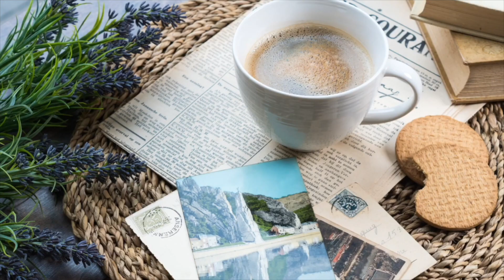🔴 Немецкие слова, которые нельзя буквально перевести на другие языки | Интересные факты и знания 🇩🇪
🤔 Как сказать безумная идея или тяга к дальним странствиям одним словом?
Данный трюк можно легко выполнить с помощью немецкого языка. Ведь в нём есть такие понятия, которые описывают определённые вещи и состояния так точно и ёмко, как не один другой язык в мире.

В этом видео с удовольствием расскажу, какие 10 очень немецких слов можешь не только услышать, но и применить в повседневной жизни в Германии. И ещё с помощью примеров покажу подходящие ситуации для употребления.

В общем, предлагаю посмотреть видео, выполнить упражнение с носителем и учить немецкий язык с удовольствием вместе с Deutsch für den Alltag!

🎬 Временные метки:
00:00 - Вступление
00:33 - О чем это видео?
00:51 - Eselsbrücke
02:03 - Abendbrot
03:16 - Brückentag
04:03 - Fernweh
05:08 - Fremdschämen
05:59 - innerer Schweinehund
07:28 - Schnapsidee
09:03 - Torschlusspanik
10:20 - Zugzwang
11:21 - verschlimmbessern
12:17 - упражнение с носителем

📚 Полезные слова и фразы на немецком языке:

das Abendbrot - одно из названий традиционного ужина в Германии
der Brückentag - рабочий день между выходными днями
das Fernweh - тяга к дальним путешествиям
das Fremdschämen - чувство стыда за поведение другого человека, стыд за постороннего
der innere Schweinehund - внутренний голос, который подталкивает нас к ненадлежащему поведению, прокрастинации
den inneren Schweinehund überwinden - преодолеть  свою слабость, своё слабое я
die Eselsbrücke - краткое высказывание, чтобы лучше запомнить что-то
die Schnapsidee - бессмысленная, странная, безумная идея
die Torschlusspanik -  страх упустить что-то важное, не достичь важной жизненной цели
der Zugzwang - трудное положение, когда требуется принять решение, сделать что-то  конкретное в определённое время
verschlimmbessern - ухудшить что-либо с намерением улучшить

📌Полезные фразы из видео:
🔹Nie ohne Seife waschen! - Никогда не мойте без мыла!
🔹Das Abendbrot steht auf dem Tisch! - Ужин на столе!
🔹Weil Freitag ein Brückentag war, habe ich meine Eltern, die weit weg von mir wohnen, besucht. - Поскольку пятница была переходным  днём между выходными, я навестила своих родителей, которые живут далеко от меня.
🔹Das beste Mittel gegen Fernweh ist eine Urlaubsreise. - Лучшее средство от жажды странствий - это поездка в отпуск.
🔹Hast du auch Fernweh oder wünscht du dich an einen anderen Ort? - Есть ли у тебя тяга к дальним путешествиям или желаешь оказаться в другом месте?
🔹Es ist zum Fremdschämen. - Это ужасно неловко и стыдно.
🔹Der Witz ist nun wirklich zum Fremdschämen eklig. Эта шутка действительно отвратительна и вызывает чувство неловкости.
🔹Weißt du schon, mit welchen Strategien du deinen inneren Schweinehund überwinden kannst?- Знаешь ли ты, с помощью каких стратегий сможешь  преодолеть своё внутреннее слабое я?
🔹 Dieser Spruch ist eine Eselsbrücke, nicht wahr? - Это выражение — фраза для лучшего запоминания, не так ли?
🔹 So eine Schnapsidee! - Какая безумная идея!
🔹Wie bist du denn auf diese Schnapsidee gekommen? - Как тебе пришла в голову эта безумная идея?
🔹Als sie 40 Jahre alt war, hat sie Torschlusspanik bekommen und wegen diesem Grund sehr schnell geheiratet hat. - Когда ей было 40 лет, она запаниковала и из-за этого быстро вышла замуж.
🔹Wenn du eine bestimmte berufliche Stellung erreichen willst, dann kannst auch Torschlusspanik bekommen. - Если ты отчаянно стремишься занять определённую профессиональную позицию, тогда ты тоже можешь впасть в панику.
🔹Du bringst mich hier ganz schön in Zugzwang. - Ты ставишь меня в затруднительное положение.
🔹Es ist ein klarer Fall von “verschlimmbessern”. - Это явный случай "ухудшения чего-то с намерением улучшить".